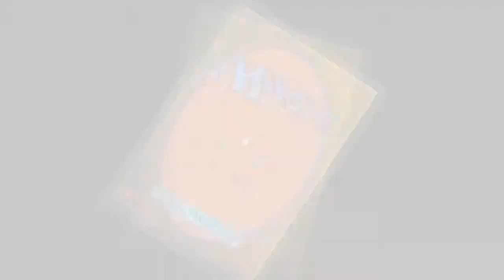What's New On Newgrounds Ep. 016 - FAINT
What's New on Newgrounds is a series that showcases new games on Newgrounds. I usually go into them blind and usual screw up. So come join the fun and don't forget to check out the game for yourself!

Ep. 016 - FAINT

The hills are alive, with the sound of... what's that?